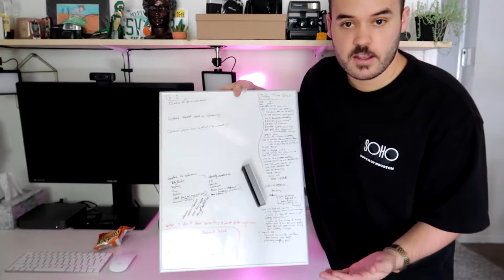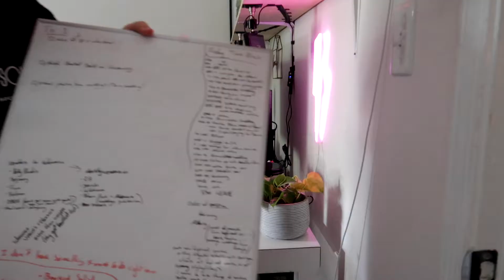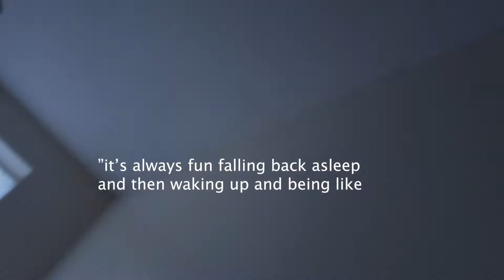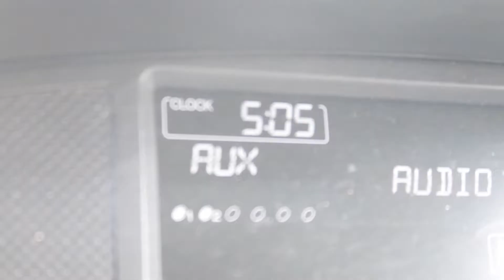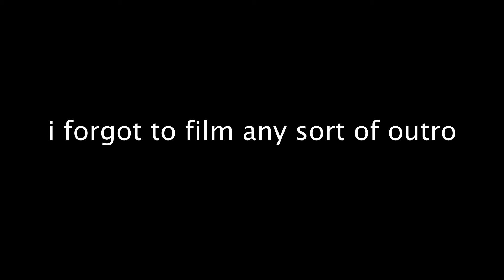A Cruddy Vlog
I set out to make a cruddy vlog, and I think I did just that! Follow me around to work on a Nike photoshoot, knock out some errands, and check off some to-dos!